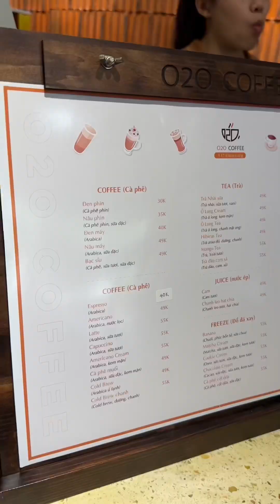Quầy Line Đã Thật Chứ | Call Me Mây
© Bản quyền thuộc về CallmeMay